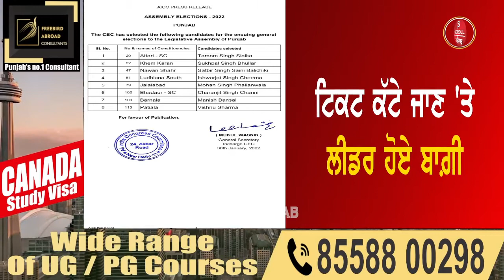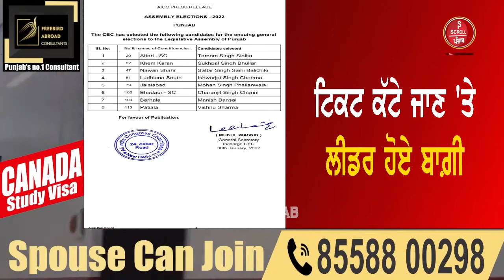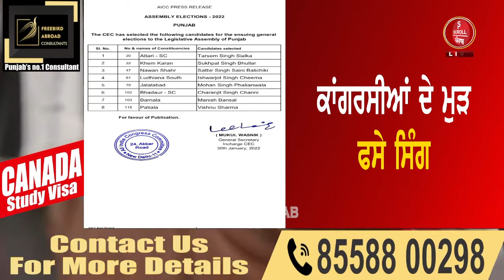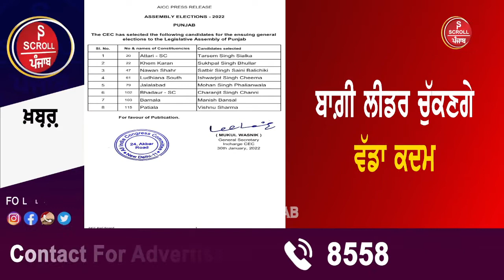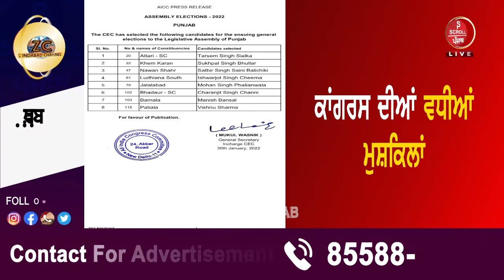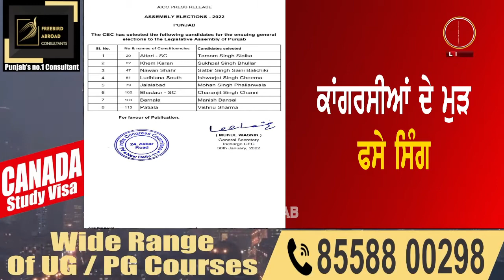ਪੰਜਾਬ 'ਚ ਕਾਂਗਰਸੀਆਂ ਦੇ ਮੁੜ ਫਸੇ ਸਿੰਗ,ਬਾਗ਼ੀ ਲੀਡਰ ਚੁੱਕਣਗੇ ਵੱਡਾ ਕਦਮ !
SCROLL PUNJAB - ਖ਼ਬਰ…ਸਹੀ ਅਤੇ ਸਮਾਜ ਦੇ ਹਿੱਤ ਦੀ

Scrollpunjab is an online extension of the well-established News Website of North India, "Scroll Punjab working under Zindabad Channel proprietorship firm". Scroll Punjab Covers News and Updates of North India